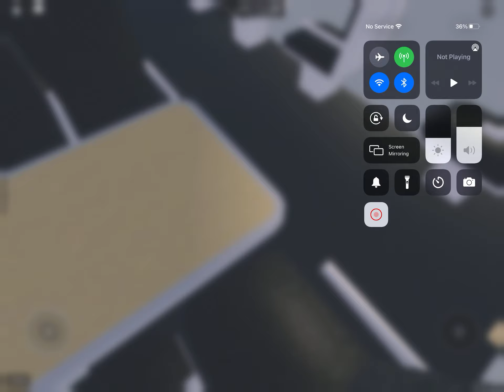Class 802 AIRLINK Stepford central to Morgantown!